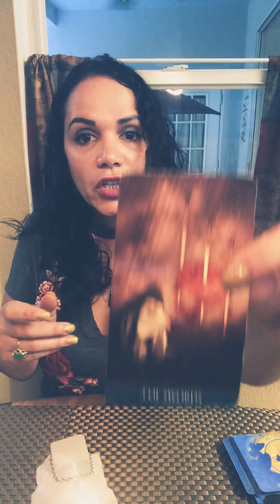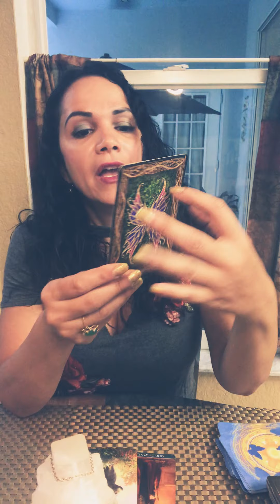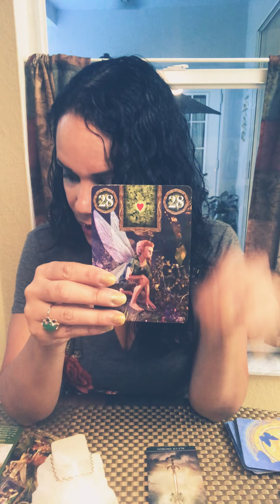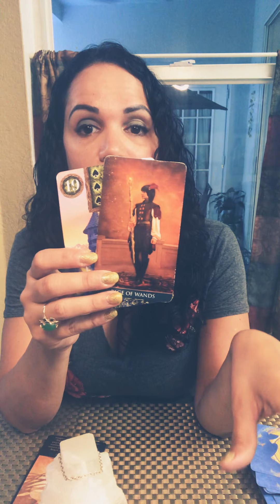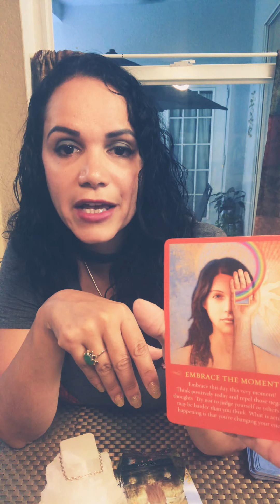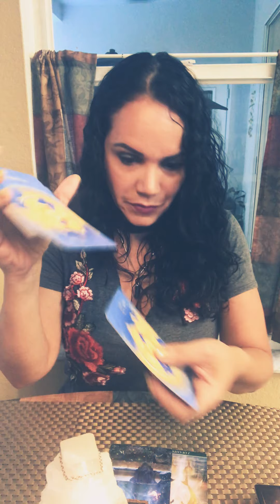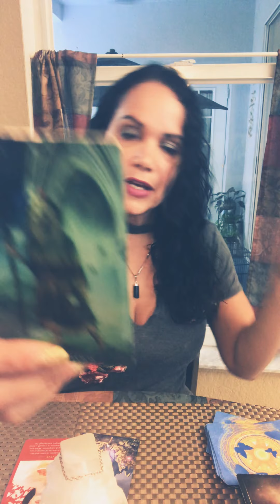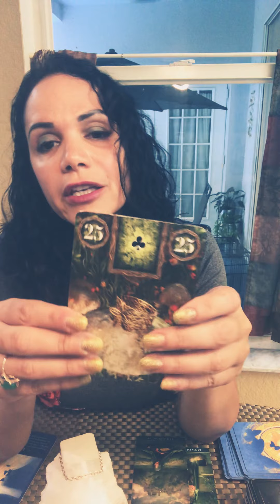All zodiac signs End of April short Tarot reading